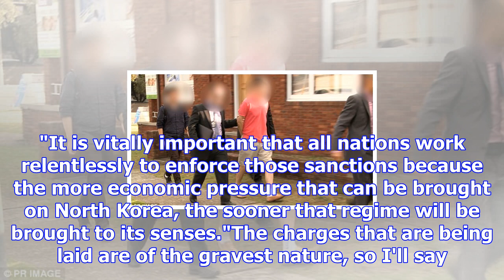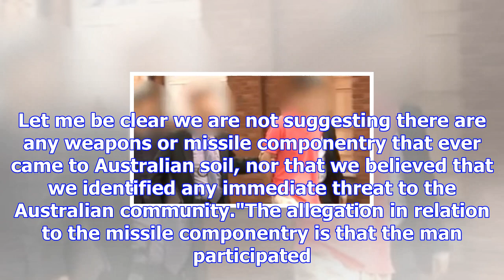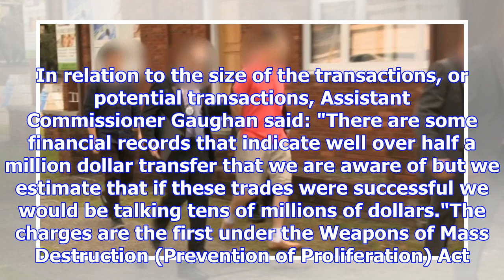Australian charged for being north korean 'agent'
DEBORAH SNOW, JACOB SAULWICK, JAMES MASSOLA Last updated 18:02, December 17 2017 Australian Federal ...